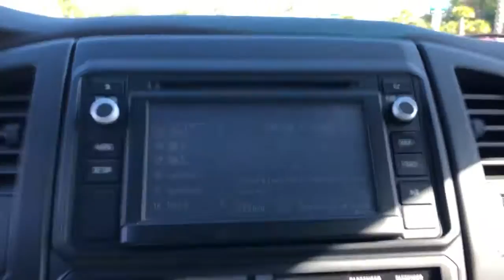2014 Toyota Tacoma Jacksonville, Orange Park, Gainesville, St. Augustine, Kingsland, FL PEX041702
Super White Used 2014 Toyota Tacoma available in Jacksonville, Florida at Duval Ford. Servicing the Orange Park, Gainesville, St. Augustine, Kingsland, FL area.

Duval Ford
1616 Cassat Ave

This 2014 Toyota Tacoma in White features 15 x 6J+45 Style Steel Wheels 6 Speakers ABS brakes Air Conditioning AM/FM radio Anti-whiplash front head restraints Brake assist CD player Cloth Seat Trim Driver door bin Dual front impact airbags Dual front side impact airbags Electronic Stability Control Front anti-roll bar Front Bucket Seats Front Center Armrest Front reading lights Front wheel independent suspension Illuminated entry Low tire pressure warning MP3 decoder Occupant sensing airbag Overhead airbag Overhead console Passenger door bin Passenger vanity mirror Power steering Power windows Radio: Entune AM/FM/CD Rear step bumper Speed-sensing steering Tachometer Telescoping steering wheel Tilt steering wheel and Traction control: **ACCIDENT FREE HISTORY **COMMISSION FREE SALES PEOPLE **5 DAY MONEY BACK GUARANTEE **CAR WASHES FOR LIFE **1ST OIL CHANGE FREE. Prices are plus tax tag title $198 Electronic Filing Fee and dealer pre-delivery service fee in the amount of $899 which charge represents cost and profit to the dealer for items such as cleaning inspecting and adjusting new and used vehicles and preparing documents related to the sale. Duval Value-Price - our way of selling higher mileage or older vehicles and passing the savings on to you! Call us today at or visit us on the web Awards:br * 2014 KBB.com Best Resale Value Awards Reviews:br * Choice of four-cylinder or V6 power; good four-cylinder fuel economy; many different configurations; standard touchscreen; convenient size; strong resale value. Source: Edmundsbr * If youre in the market for a compact truck your search should begin and will likely end with the 2014 Toyota Tacoma. Essentially it will do most of what the larger trucks will do and without the bulk fuel consumption or cost. It deservedly tops the entire segment. Source: KBB.combr * The 2014 Toyota Tacoma is a hugely popular compact pickup beloved by American truck buyers. Its a modern capable vehicle that delivers on all the expectations and quality demands that people place on their trucks. It has muscular curves and a rugged look complimented by large bumpers bulging fenders and a big grille. Whether it is for work or play the Tacoma can handle all you throw at it in a more manageable form than a full-size pickup. It is offered in three cab sizes to suit your needs: the Regular Cab that fits up to 3 people the Access Cab that seats 4 and the Double Cab with its large four doors and spacious interior for 5. Each cab size can be purchased as a Rear-Wheel Drive or with 4WDemand part-time 4WD that can switch from 2WD to 4WD and back even while the vehicle is in motion. Plus each drivetrain is available with an automatic or a manual transmission. The exception is the Double Cab 4x2s which are offered with automatics only. All Regular Cab trims are powered by a 2.7-Liter 159 Horsepower 4-Cylinder engine. The Access Cab and Double Cabs add an optional 4.0-Liter 236 Horsepower V6 exclusive to certain trims. The Access and Double Cabs also offer Long Bed Versions as well. Get the base version with black grille and bumpers or splurge for the PreRunner with its off-road look and then check out its additional option packages. The option packages range from the Limited to the TRD Off-Road to the SR5 Extra Value. The 2014 Toyota Tacoma pickup interior has a modern urban feel with controls and instruments that are easy to see and use. Sit inside and appreciate its intuitive feel that is easy to maintain and comfortable as well. New for 2014 the Tacoma is offered with four levels of Entune audio which uses compatible smartphones to provide access to information entertainment and navigation. The new SR appearance package is also an option for base models of the 4x4 Double cabs and Access Cabs as well as the PreRunner. Source: The Manufacturer Summary